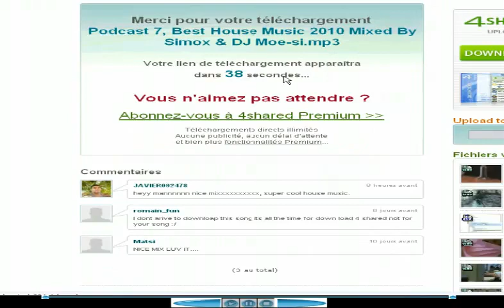Best House Music 2010 !!!!!!!!!! Club Hits Part 6